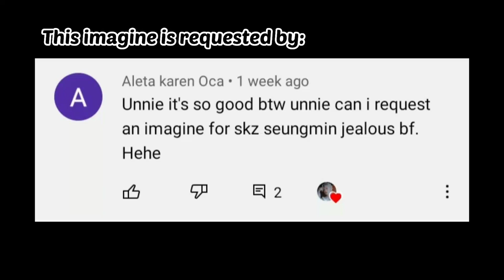[SKZ IMAGINE] ; Seungmin as your Jealous Boyfriend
This imagine is requested by Aleta Karen Oca

Thank you so much for requesting ♡

Tags~

Seungmin

Seungmin ff

SKZ IMAGINE

Skz imagine

Kpop imagine

Seungmin imagine

Fanfic

Kpop Fanfic